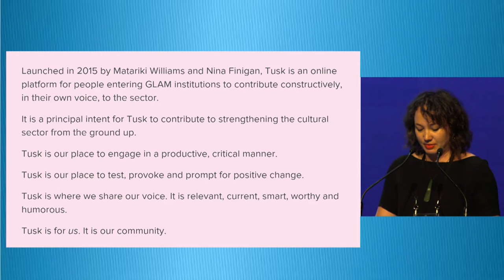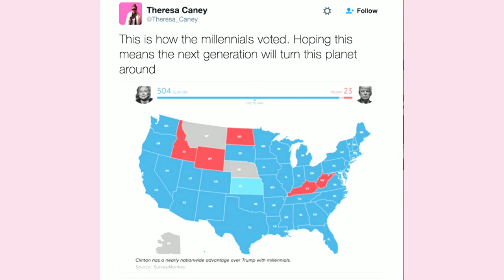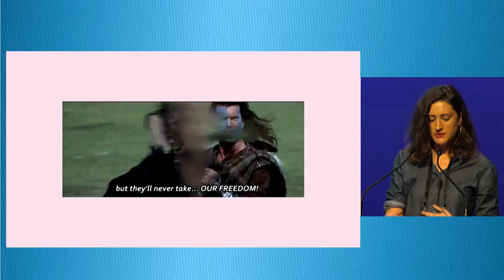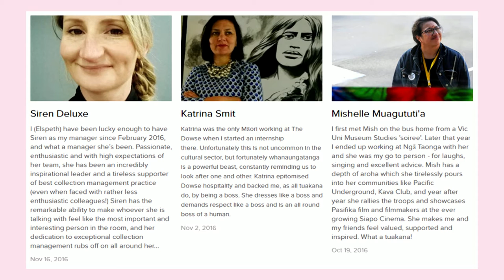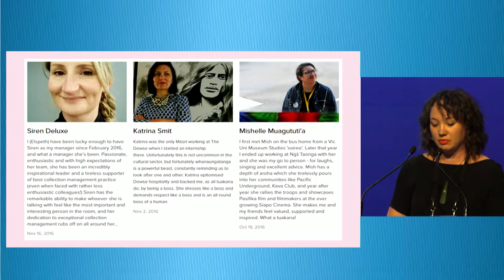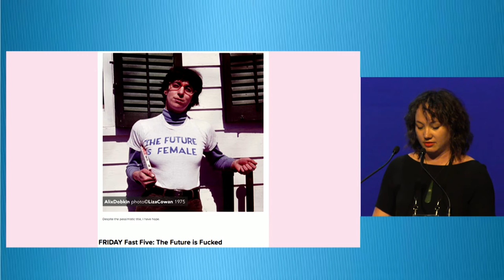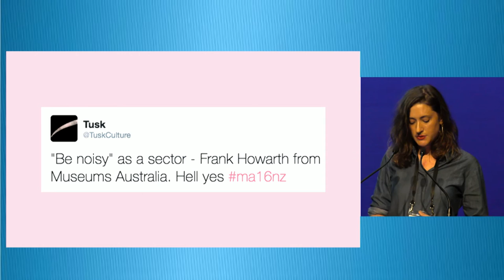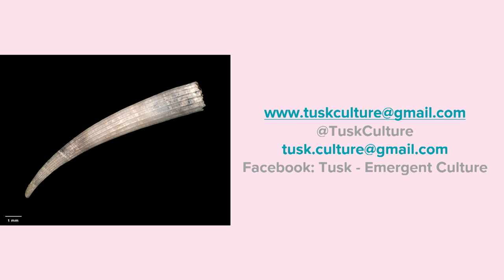Matariki Williams & Nina Finigan (Tusk - Emergent Culture) - Getting it done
‘Five for fifteen’ talk
11:00am - 12:30pm Tuesday 22 November, Main Stage (Soundings), Te Papa Tongarewa, Wellington, New Zealand

In 2015 Matariki Williams and Nina Finigan launched Tusk - Emergent Culture, a platform for people entering GLAM institutions to contribute constructively, in their own voice, to the sector. It is a principal intent for Tusk to contribute to strengthening the cultural sector from the ground up.

Matariki and Nina will speak about the impetus for starting Tusk: the freedom enabled by operating in an online space, how virtual collaboration works for them and their growing whānau of contributors and advocates, and how they think cultural institutions could use digital platforms to encourage deep thinking and sector collaboration.

Matariki Williams, from Tūhoe, Te Ati Awa, Ngāti Hauiti, and Ngāti Whakaue, is Curator Mātauranga Māori at Museum of New Zealand Te Papa Tongarewa and co-founder/editor of Tusk - Emergent Culture. She is interested in intersections of culture, online expressions of indigenous peoples and strengthening the sector for the future. She has a Masters in Museums and Heritage Studies and a Bachelor of Arts in History and Māori Studies from Victoria University.

Nina has recently stepped into the role of Curator Manuscripts at Auckland Museum and is co-founder/editor of Tusk – Emergent Culture. She is interested in identity, the power of archives, interdisciplinary museology and professional empowerment. She has a Masters in Museums and Heritage Studies from Victoria University and an Honours Degree in Art History and Theory from Otago University.